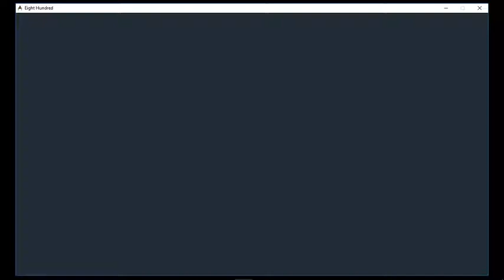Eight Hundred - Mzwandile Mahlangu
Eight Hundred is a video game developed for a third-year multimedia module (IMY300). It is a side scrolling shooter where each level was designed to be played using a specific gun (a pistol, shotgun and an automatic rifle). The game was built using Unity game engine with C# as the programming language. The graphics were created using Flash and Photoshop. Sound effects were created using SFXR then edited in Audacity.